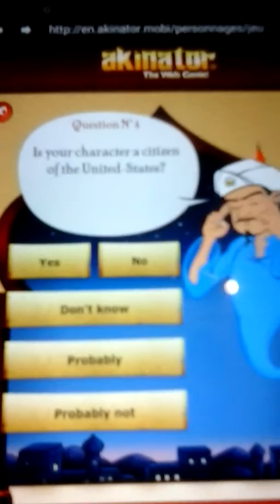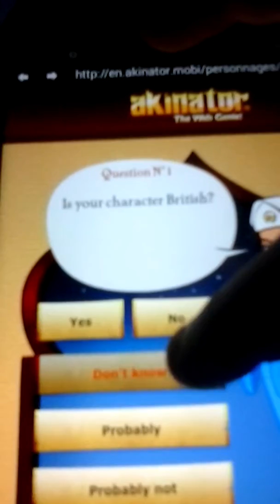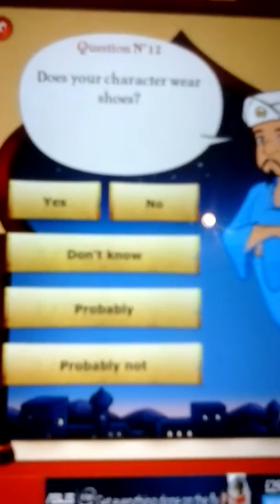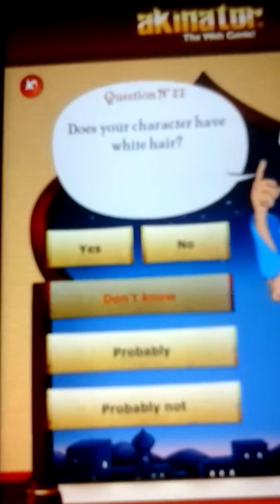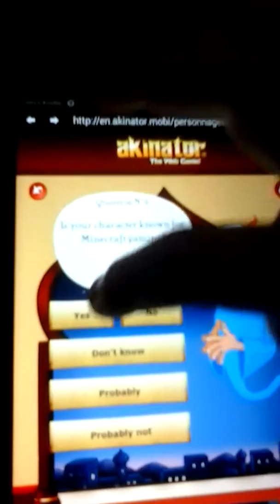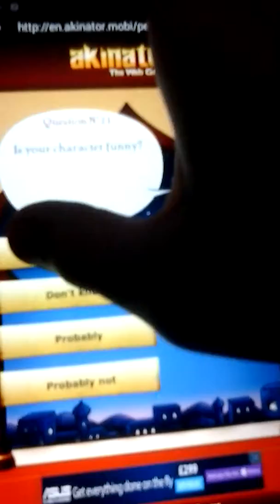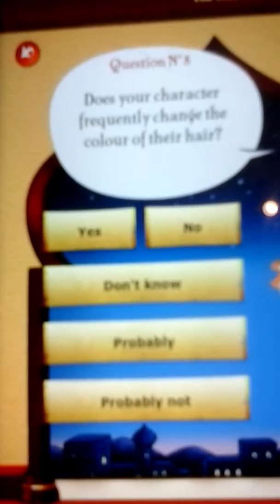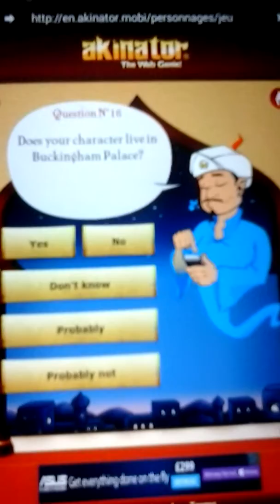Akinator ( part 1 ) he's gettin' mad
You better watch out he's gettin'  furious